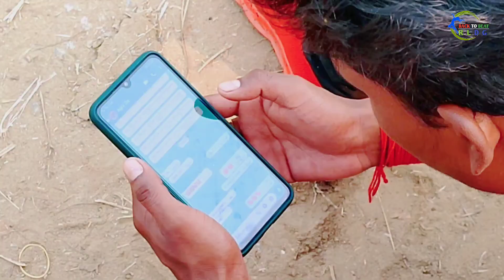Tumi Aina Niya Thako Tumi Aina Niya Haso || Cover Agni || RLDG AGNI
Artist :-Agni
Camera :- Shama Das
Edit :- Agni Mallick

Love to all my viewers...!!